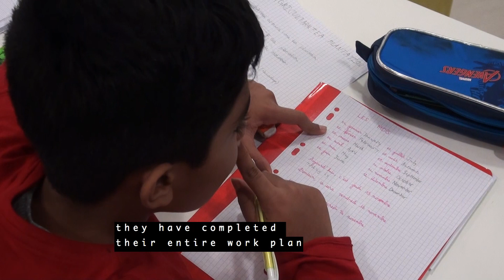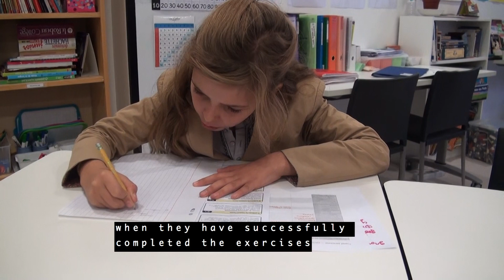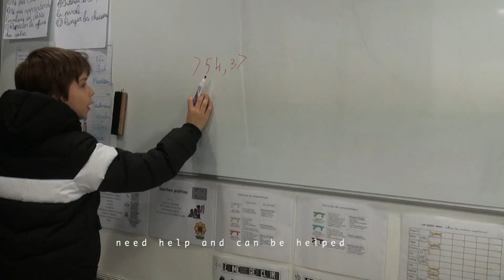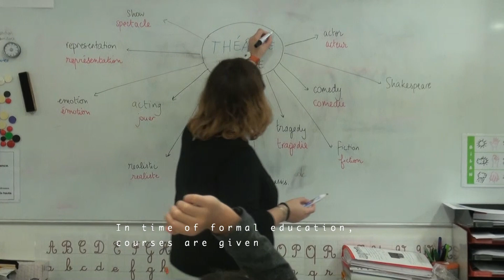La Lab School, une école basée sur la recherche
Découvrez la Lab School Paris !

La Lab School est une école bilingue basée sur la recherche situé a Paris